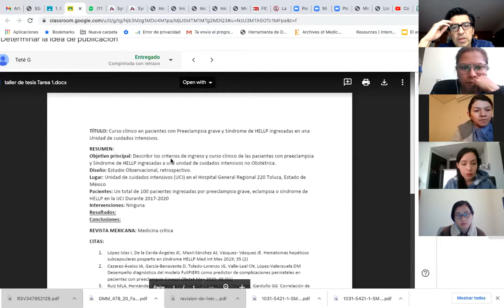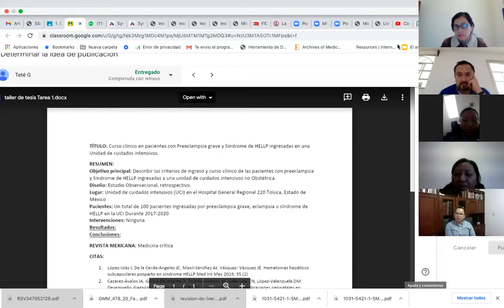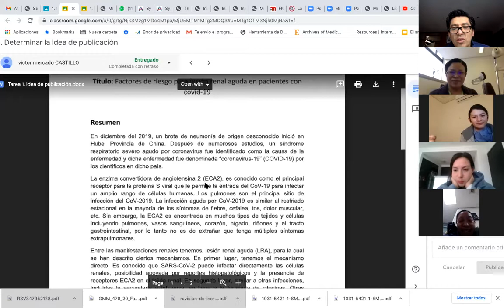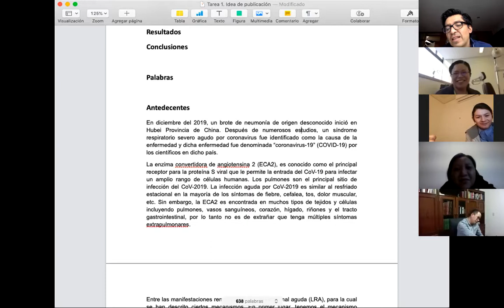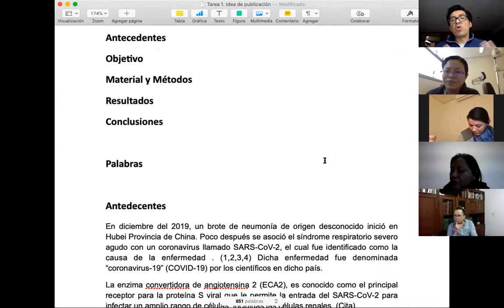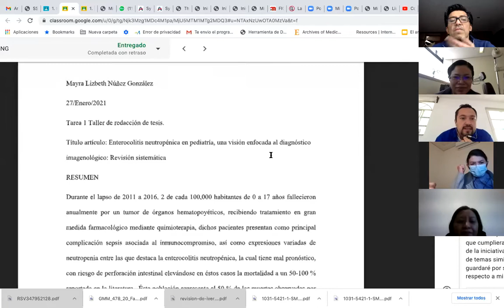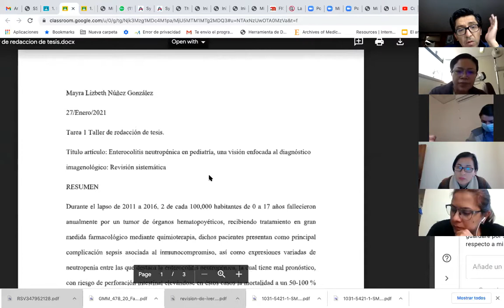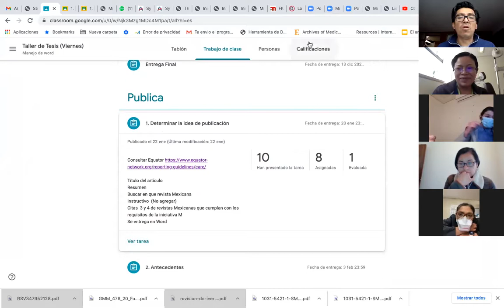Publica 1 (título, resumen)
En este video analizamos como podemos hacer un título, y las características de un resumen.

Hablamos de la importancia de difundir la ciencia.